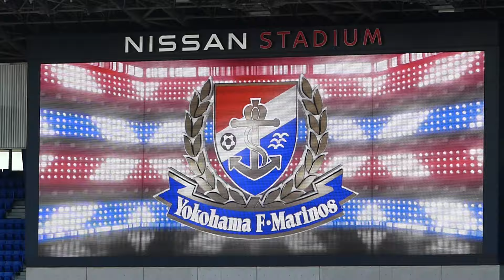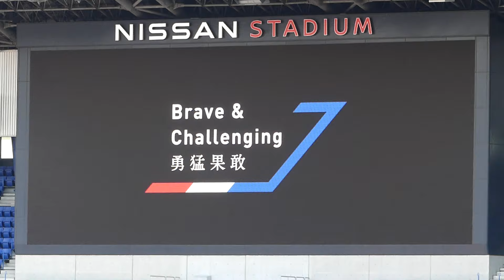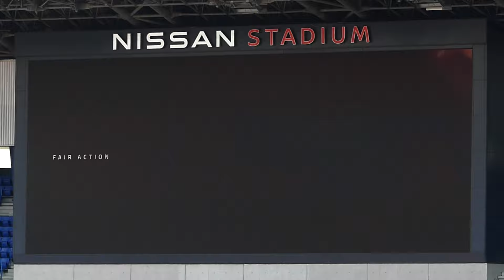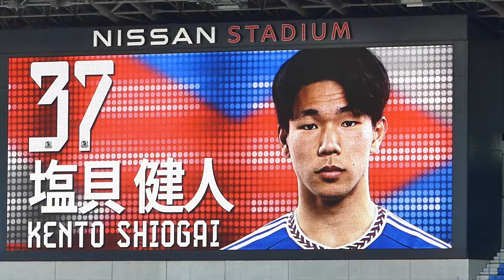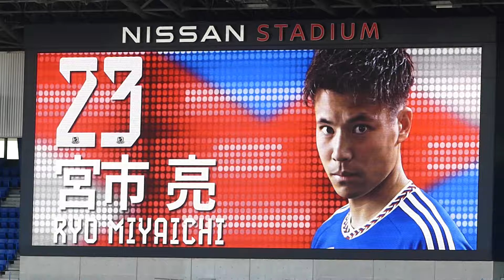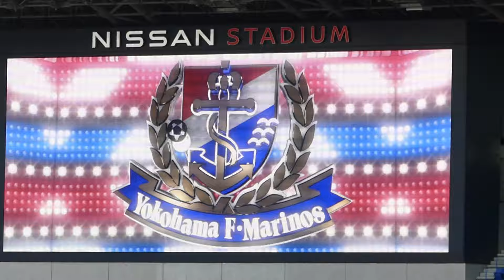2024.4.13 J1 第8節 横浜F・マリノス vs 湘南ベルマーレ - マリノス STARTING LINE UP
塩貝健人 選手 初スタメン・初ゴールおめでとうございます